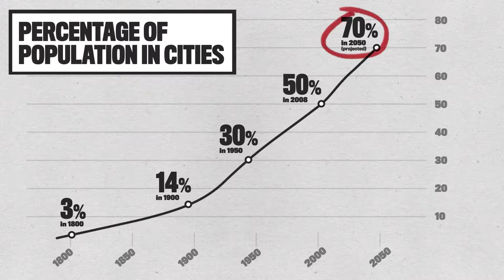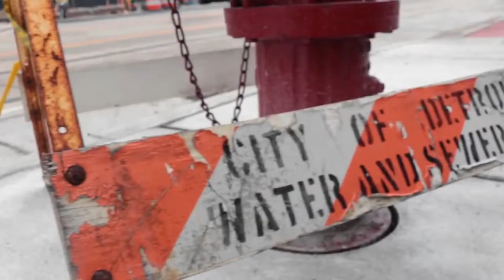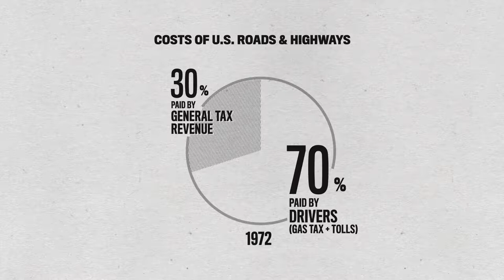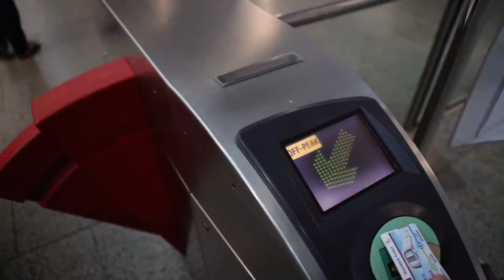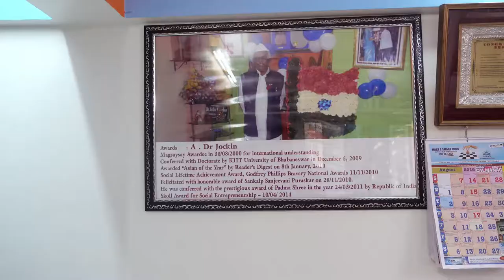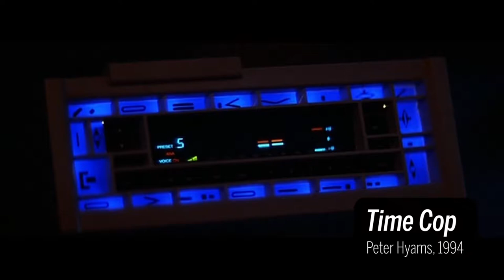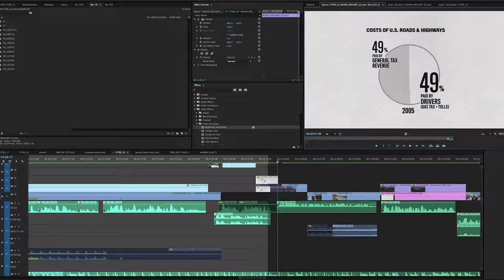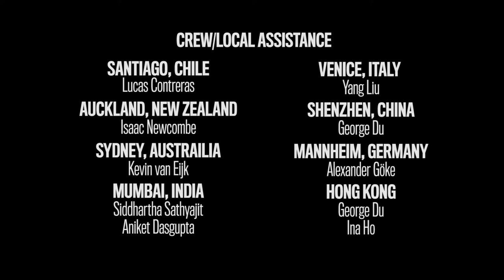The Future of Cities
This is a conversation starter first, a video second. I’d love to hear your thoughts on cities, the future, and this project.
You can find some more thoughts, reading list and featured interviewees
Thank you to everybody who contributed! Trust me when I say that even if I didn’t get your footage in the cut, we can feel it in the finished product. I want to keep telling urban stories and building on these ideas - hope you do too. Knowledge is Power.
*note 12/13/16: though the waste management strategy featured in the first shot is used throughout Taiwan and began in Taipei, the truck featured is actually in Changhua.
A collaboration with The Nantucket Project.
Edited by Thomas Niles
Graphics & Editing by Nate DeYoung
Produced by Sean Barth & Rich Peete
Executive Producer - Alex Klabin
Assistant Editor - Erin DeWitt
Additional music by William Onyeabor
Re-recording Mixer - Colin Alexander
Color by Irving Harvey
Jim Demuth’s Documentary about Shenzhen: youtu.be/SGJ5cZnoodY
Precipitating Change by Nicol Ragland & Matt Eppedio: youtu.be/d0EPG2F9qzk
cf. city flows by Till Nagel
Special Thanks to Kristen & Alex Klabin
Special Thanks to Tom Scott & The Nantucket Project
Full credits in movie.